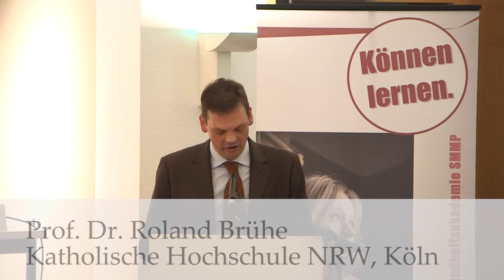Eine Pflegeausbildung für alle: 3. Teil - Vortrag Roland Brühe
Ist die Trennung von Alten-, Kranken- und Kinderkrankenpflege noch sinnvoll?

Podiumsdiskussion im Fachseminar für Altenpflege, Geseke.
Mit Brigitte von Germeten-Ortmann, Diözesan-Caritasverband, Paderborn, Prof. Dr. Roland Brühe, Katholische Hochschule NRW, Köln, und Staatssekretär Karl-Josef Laumann, Beauftragter der Bundesregierung für die Belange der Patientinnen und Patienten sowie Bevollmächtigter für Pflege.